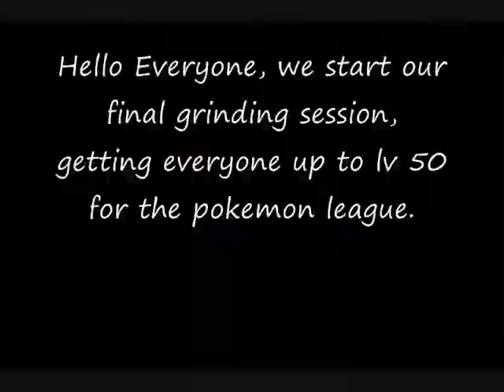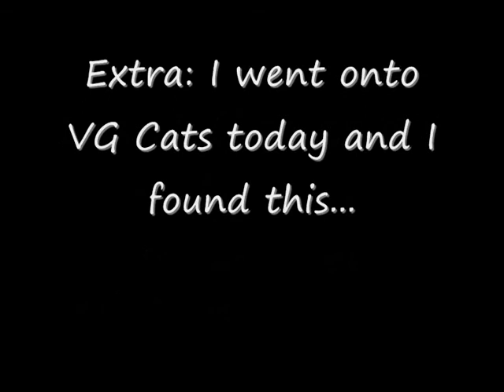SGX Chapter 39: Final Grinding Session Part 1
Pokemon Shiny Gold X Beta 5 Playthrough
Chapter 39: Final Grinding Session Part 1

In this chapter, we start to do some final grinding for the Elite 4 + Champion + Fool, getting everyone to lv50 and getting some good items thanks to the 4 pick-up members.

Note: Today will be 2 episodes uploaded, 2 pokemon training on the elite 4 with 4 pick-up pokemon, team will be trained to lv50, any extra rare candies and pp ups obtained will be used.

*Shiny Gold X was a pokemon game hack made by Zel. I played the game, I didn't make it.